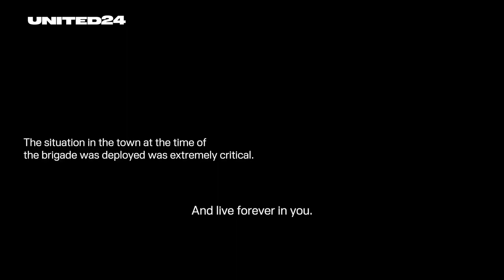Adrenaline rush: 3rd Assault Brigade at Avdiivka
The @ab3army  was urgently redeployed to reinforce Ukrainian troops in the Avdiivka area.
The situation in the town at the time of the brigade was deployed was extremely critical. The 1st Mechanised Battalion was the first to enter the occupied areas.

Credits:
Mapping: @andrewperpetua

YouTube Channels You May Not have Heard Of But Should Check Out:
@ukraina91 - Ukrainian Canadian
@TheShills - Awesome Group
@ATPGeo - Jonathan MS Pearce
@ukraine_tbic - Combat medic, supplier and GOAT.